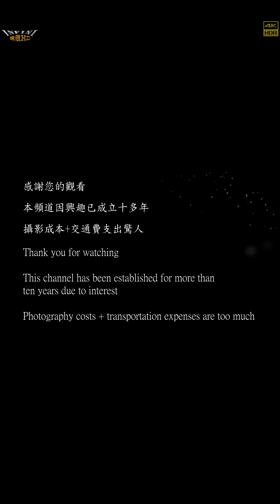【無限HD】Devil Girls 20 馬丁妮 張璇 范璇 繆妍 寶兒(4K HDR)@車廠開幕【2022 全球百大舞團 The 100 Dancers】